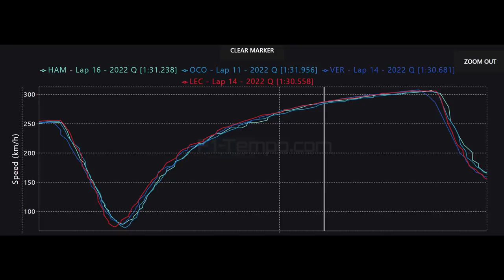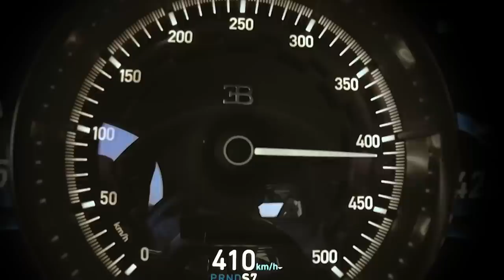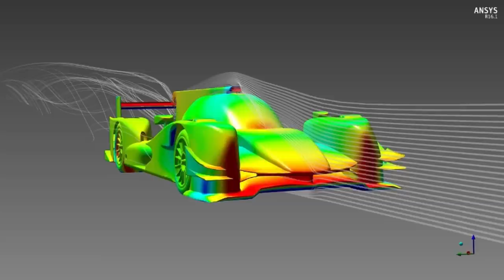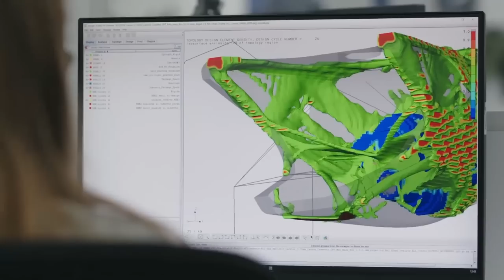Teljesítmény vs. Légellenállás - Boncasztal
Fontos kérdés, hogy egy modern F1-es autónál mennyit számít a végsebességnél a motor teljesítménye és mennyit a légellenállás. Hogyan lehet az, hogy a Ferrari motorja erősebb, miközben a Red Bull mindenkit állva hagy? Ezekre a kérdésekre keressük a választ.

Ha tetszik a munkánk, akkor nézzetek szét Nálunk:
Web: